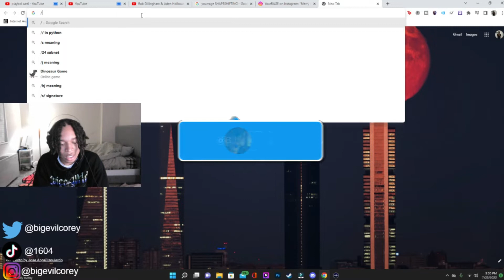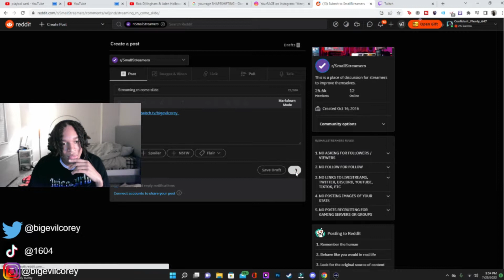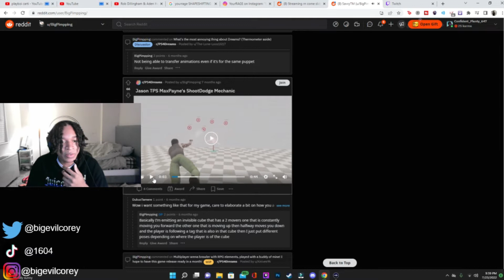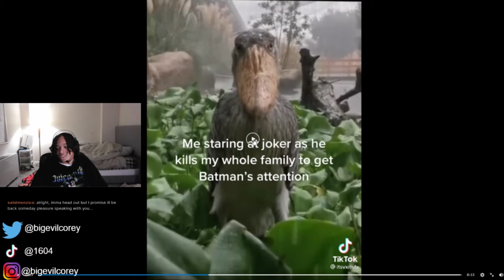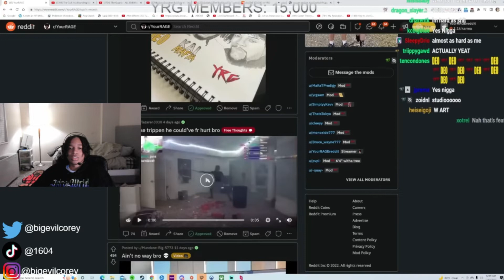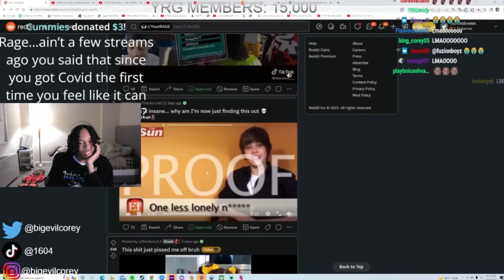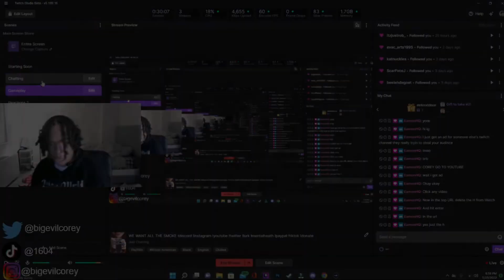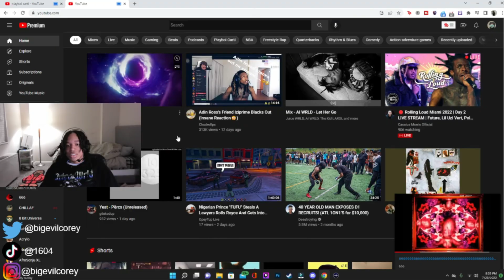FOUND DEMONIC BEATS WHILLE LOOKING AT REDDIT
Twitch Highlights Reacting to Reddit Post